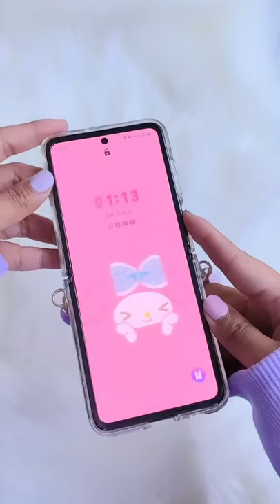DIY chain strap⛓💜Iremoved the chain on this iPhone case and transferred it on my Samsung GalaxyZFlip